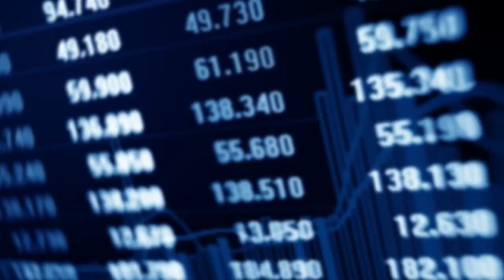The Pros/Cons of Being a Small Investor | Phil Town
Being a small investor allows you several big advantages that fund managers investing millions of dollars at a time do not have. There are great advantages of being a small investor. In fact, most of the money in the stock market is “little guy money."

Let’s talk about some of the advantages of being a small investor over managing large amounts of capital.

Sign up for my FREE training, the 6 Market Crushing Investing Principles. Click the link above!

how to invest, how to invest in your 20s, investing 101, learn to invest, first time investor,